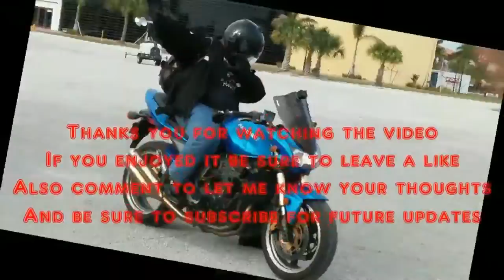Riding with Moto Amino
The first meetup thanks to Moto Amino. Met some awesome people and had a great time. More videos to come

CAMERA
iON Camera 1023 Air Pro 2 Wi-Fi

BLUETOOTH
Buyee 1000m Bt Interphone

HELMET
HJC CL-MAXBT II Bluetooth Modular

GLOVES
TCBunny® Carbon Fiber Pro-Biker

SHOES
Vega Merge Men's Motorcycle Boots